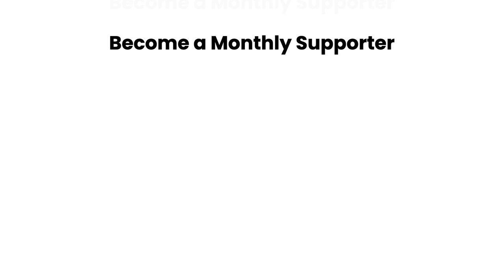New and Events - April 23, 2024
Want to know what we are working on? Want to know what is coming up soon?  Watch these videos each week to be the first to know what is happening around the Comedy Spot.

Big Day of Giving Early Giving started April 18th.